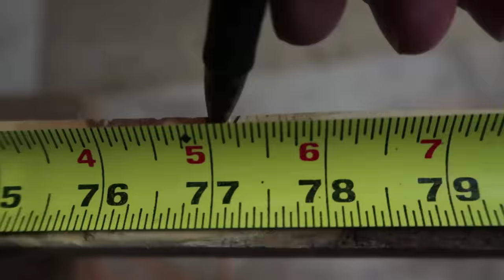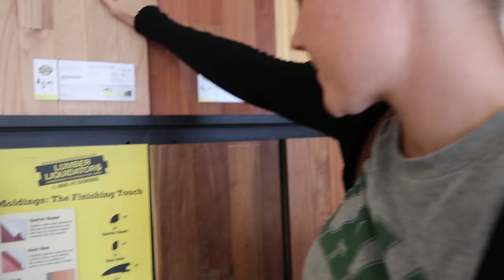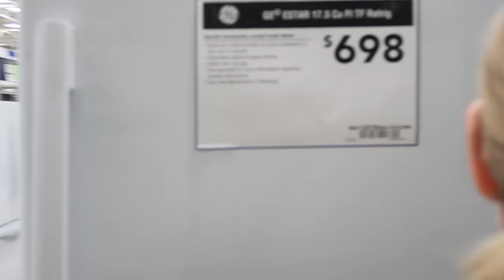Roof Flew Off My Chicken Coop!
Don’t forget to latch down the roof to your chickshaw (mobile chicken coop) or else the wind will pick it up and blow it away. But, no worries, it’s an easy fix. WEBINAR SIGN UP
↓↓↓↓↓↓ CLICK “SHOW MORE” FOR RESOURCES ↓↓↓↓↓↓↓↓